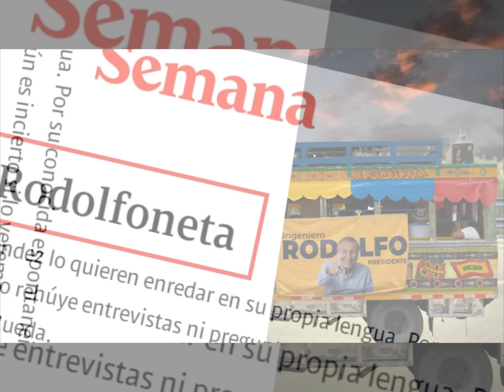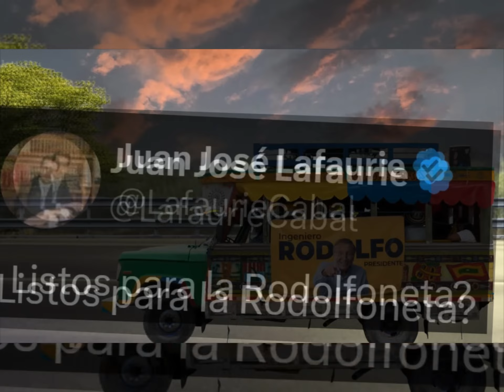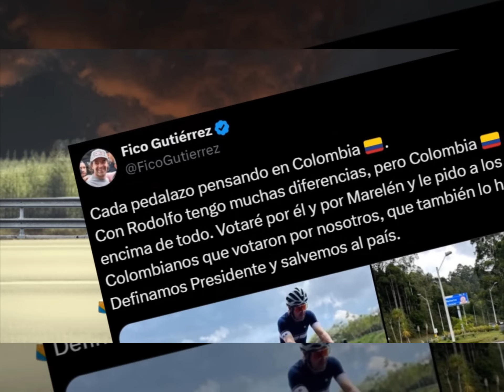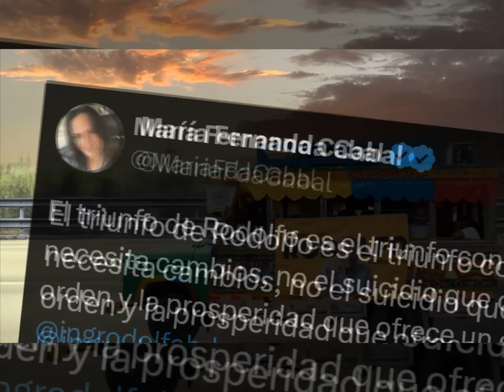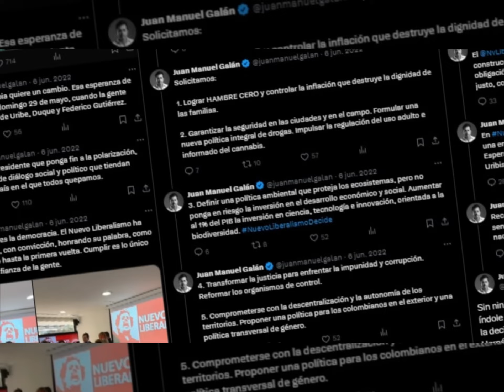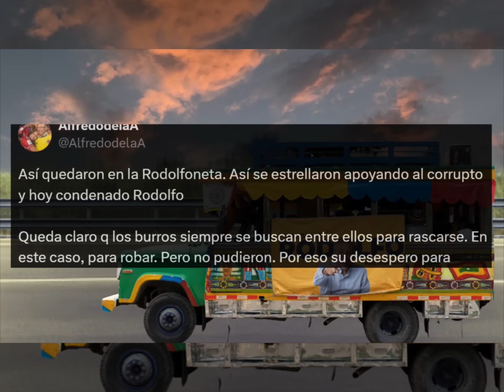Se estrellaron en la Rodolfoneta Alfredo de la A los boleteó